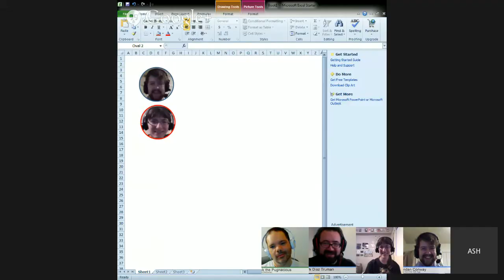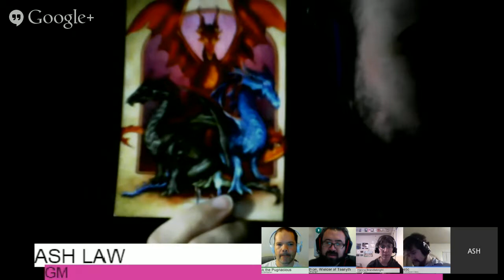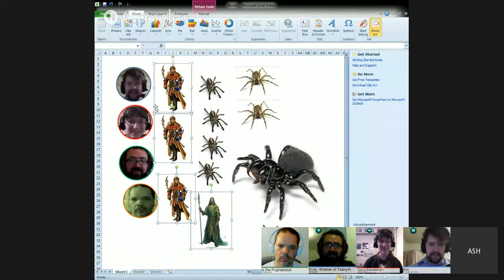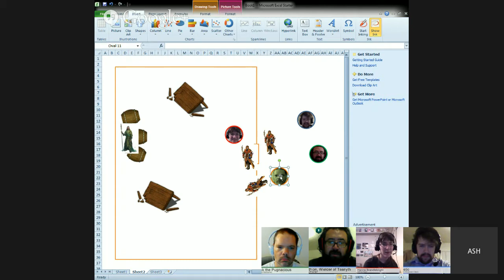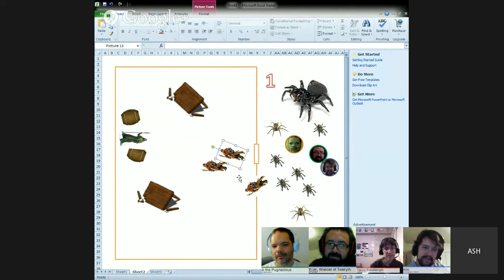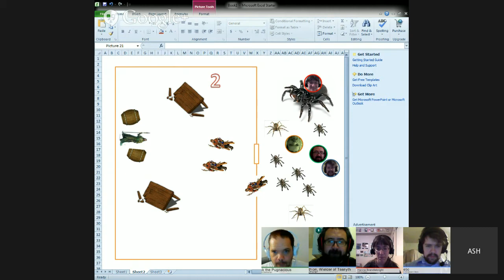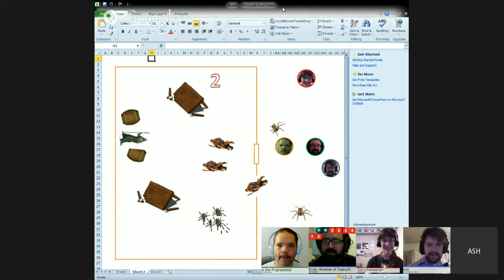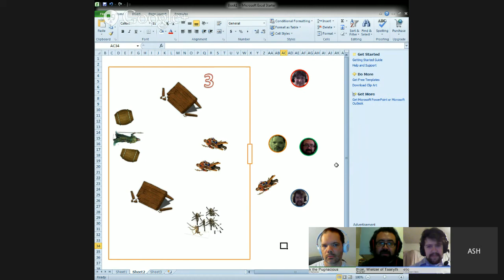Indie+ Demos: 13th Age with Ash Law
*Saturday, November 15th, 2014 at 6:30 PM Eastern*

13th Age is the new fantasy RPG that's pushing the boundaries of its kind. Produced by Pelgrane Press and written by Lee Moyer, Rob Heinsoo, Aaron McConnell, and Jonathan Tweet, 13th Age has been praced as "the first d20 game that...treats the game inside of combat and the game outside of combat with equal love, attention, and innovation." The game boasts its own unique set of mechanics including relationships with major icons of the setting to provide story impetus, and escalation dice to ensure that combat is fast-paced and interesting. Come watch us play with Ash Law, the 13th Age community manager!